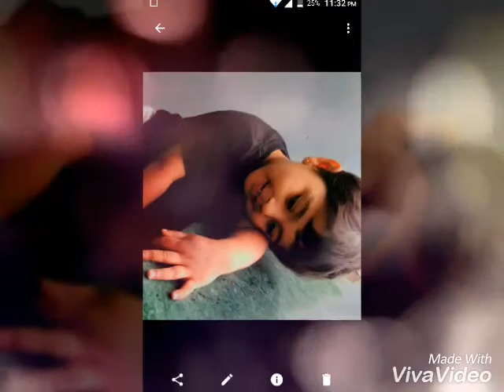Mere Munna Mere Chanda sunder Rajkumar...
My loveable movement's with Aarayaan ...my son